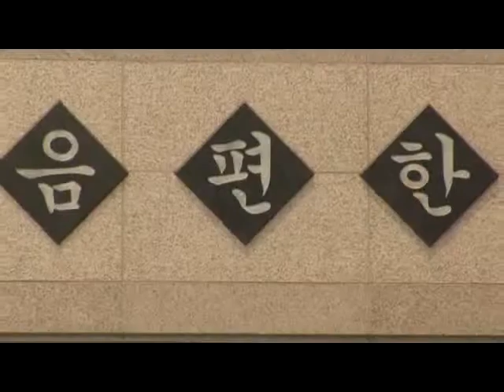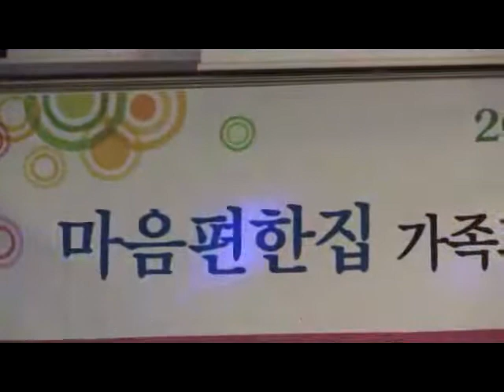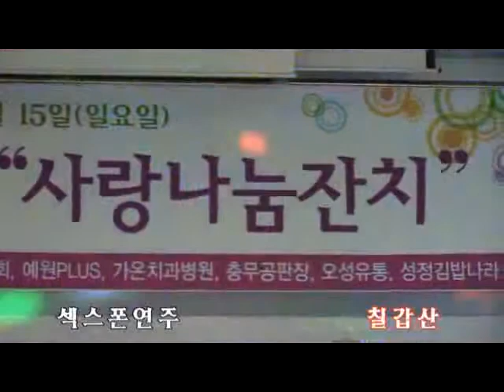울타리 문화 봉사단=사랑나눔잔치=마음편한집=2014년6월15일